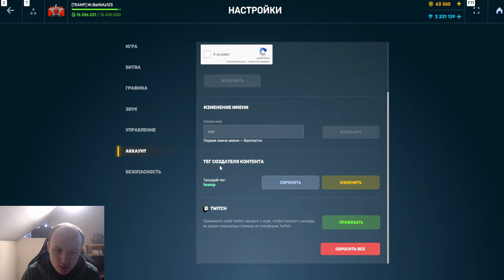ИГРА УМИРАЕТ?! ЧТО НУЖНО ДЕЛАТЬ и КАКИЕ ИВЕНТЫ СПАСУТ и УВЕЛИЧАТ ОНЛАЙН В ТАНКАХ ОНЛАЙН